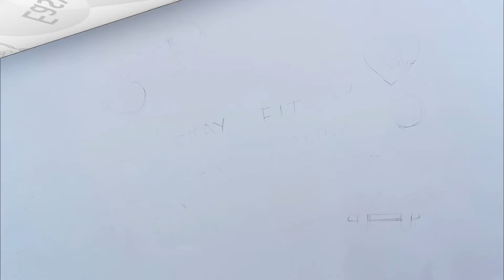Nutrition Week Drawing | World Health Day Drawing | Nutrition Week Poster